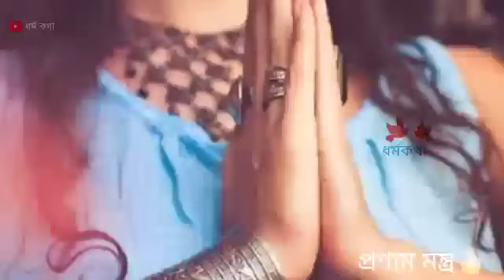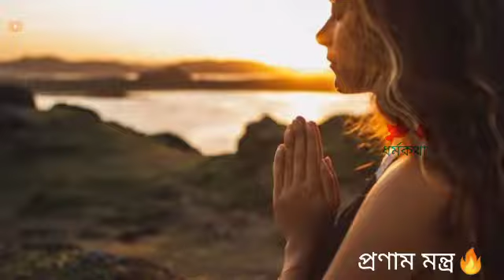শিবের সামনে বসে বলুন এই প্রণাম মন্ত্রটি মহাদেব অত্যন্ত সন্তুষ্ট হবেন।।শ্রাবণ মাসে